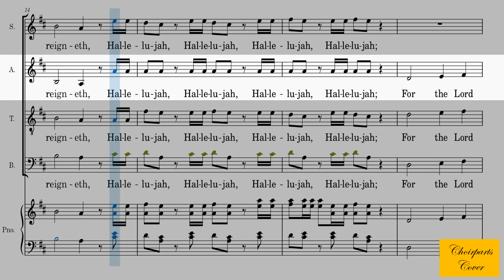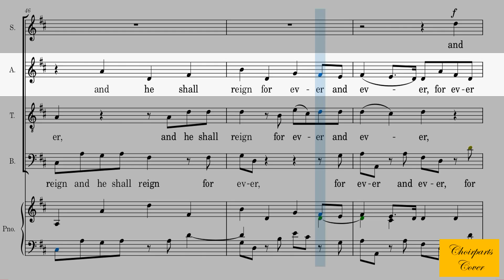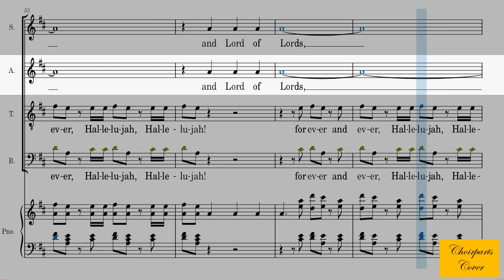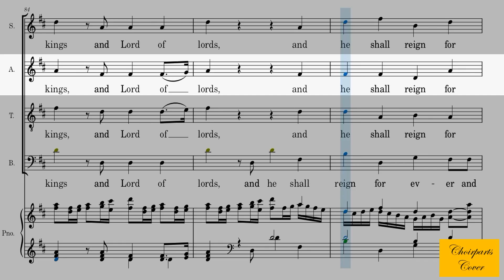Hallelujah Chorus | Alto | mixed with Accompaniment | by George Frederick Handel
Hallelujah! Hallelujah! Hallelujah! Hallelujah! Hallelujah!

For the Lord God Omnipotent reigneth
Hallelujah! Hallelujah! Hallelujah! Hallelujah!

The kingdom of this world
Is become the kingdom of our Lord
And of His Christ, and of His Christ
And He shall reign for ever and ever
For ever and ever, forever and ever

King of kings (Forever and ever Hallelujah! Hallelujah!)
And Lord of lords (Forever and ever Hallelujah! Hallelujah!)
And Lord of lords (King of kings and Lord of lords)

And He shall reign
And He shall reign forever and ever
King of kings (Forever and ever)
And He shall reign (Hallelujah! Hallelujah!)

Hallelujah! Hallelujah!
Hallelujah! Hallelujah!
Hallelujah!